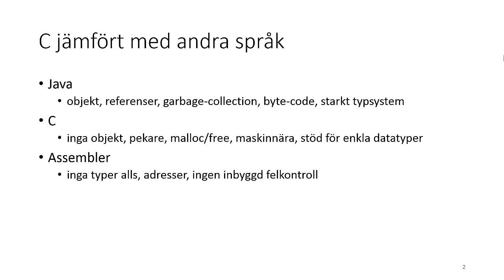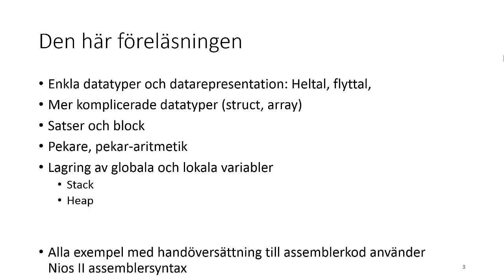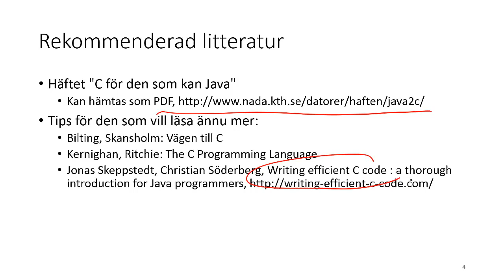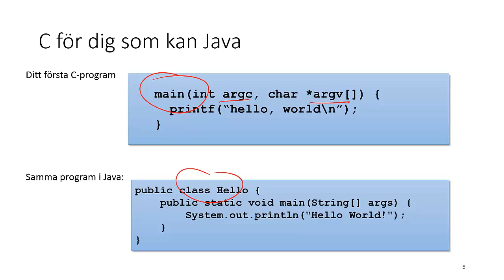Maskinnara programmering i C